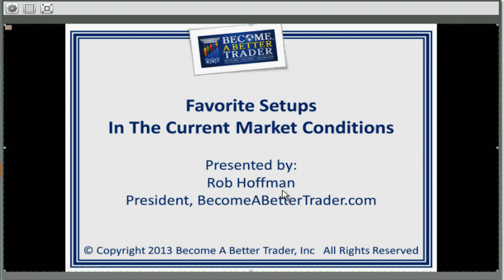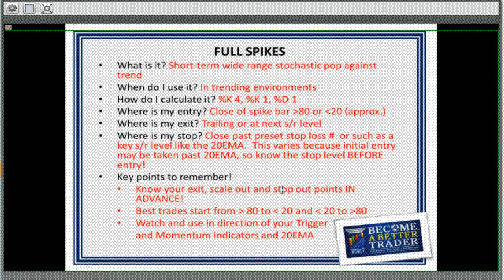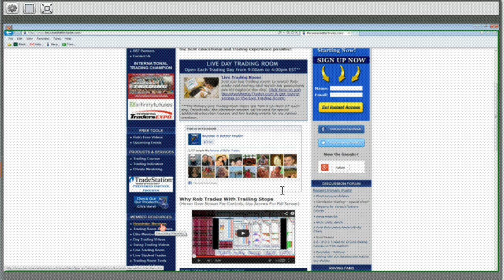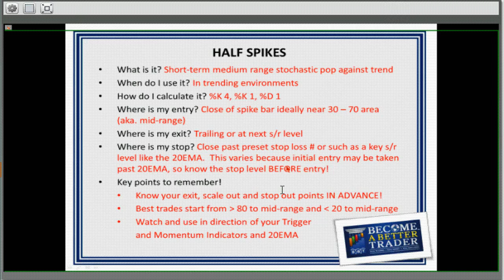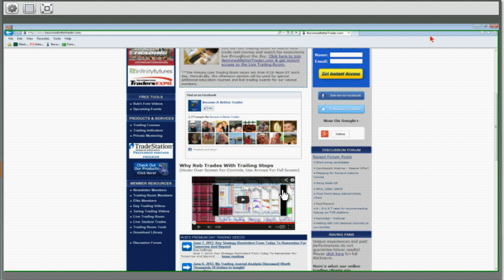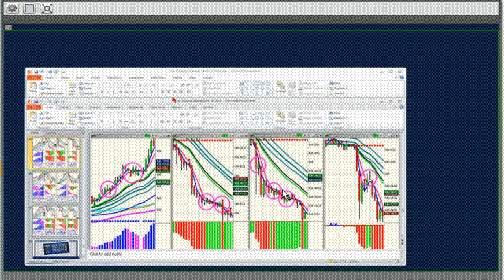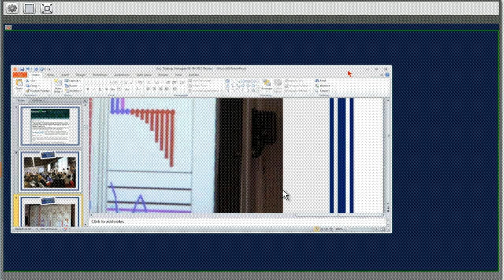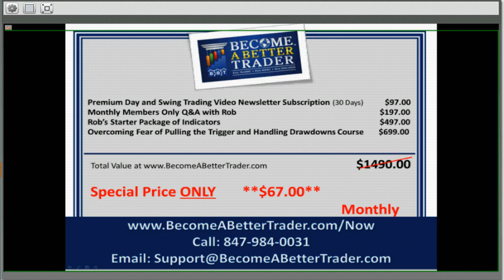Public Stock Chat June 6, 2013 with Rob Hoffman